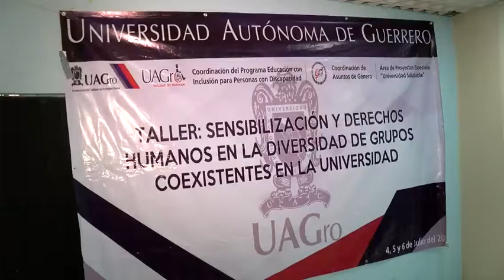Sólo uno por ciento de los estudiantes son discapacitados.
La coordinadora del programa Educación con Inclusión para personas con discapacidad de la UAGRO, Alma Luz Pérez López aseguró que la meta es llegar a por lo menos el 10 por ciento de alumnos con discapacidad en la matricula escolar de la UAGRO.